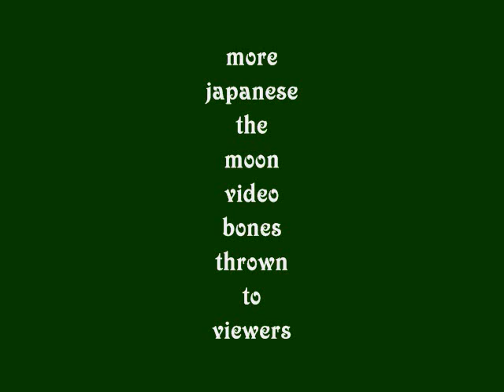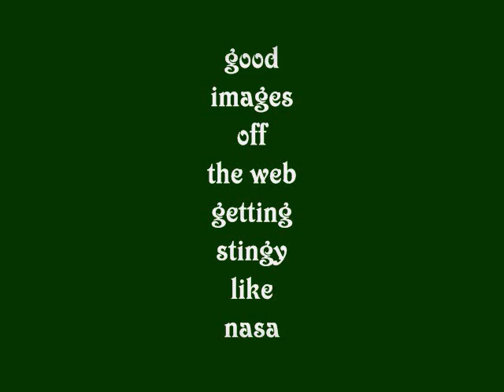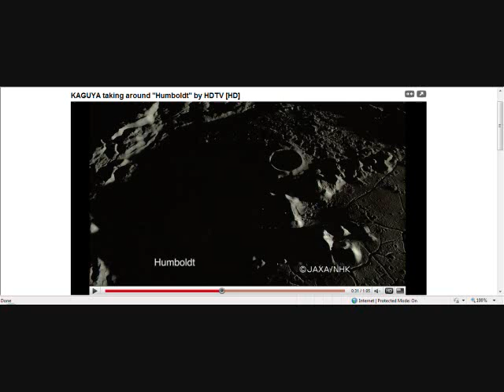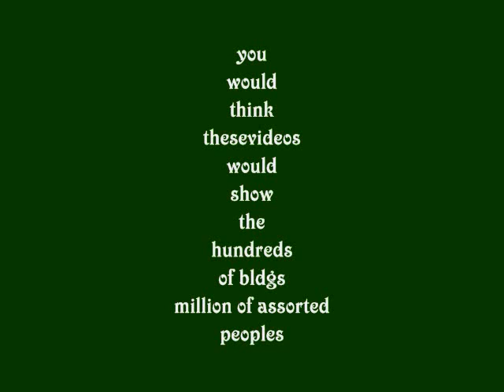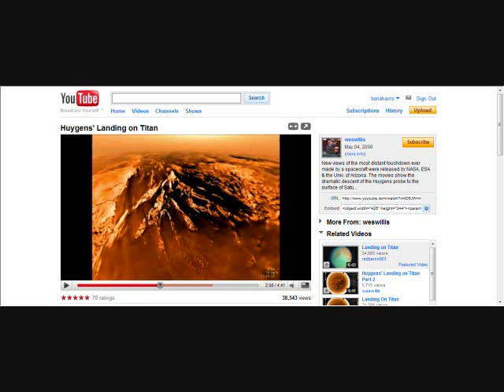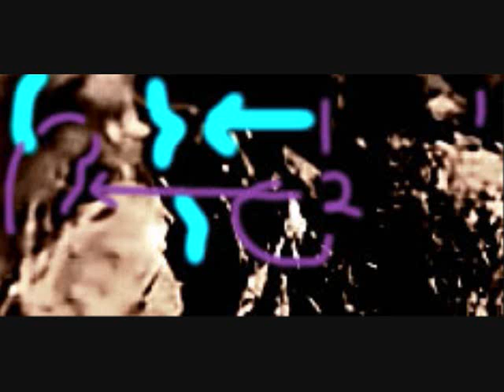titanandothers.wmv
good shots not the primo but yet finishes off a full picture of the day to day life of other bodies in my solar system featuring titan seems populated and alive,our moon full of other races mining special helium element acting as if they own the moon reality is other worlds as bad as this one life it temporary lesson is the same EVERYWHERE my vision of the plnets was yhey were different now they are mostly the same